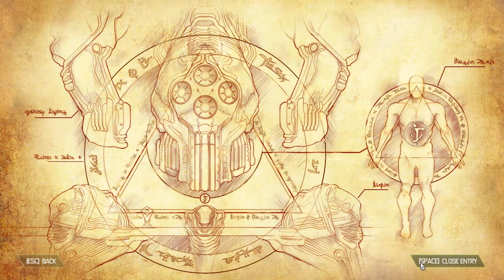Let's Play Doom Eternal - Part 35 :: Lore any%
The infamous lore episode is here. It's too much for me to read out loud sorry. There's so much to it, you'll have to pause the video at points you want to read it.